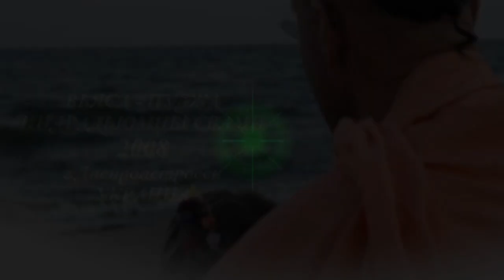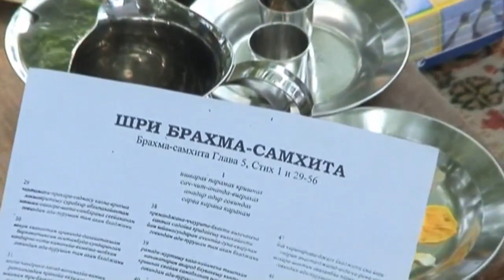Vyasa-puja 2008-1 Indradyumna Swami ISKCON Dnipro Ukraine